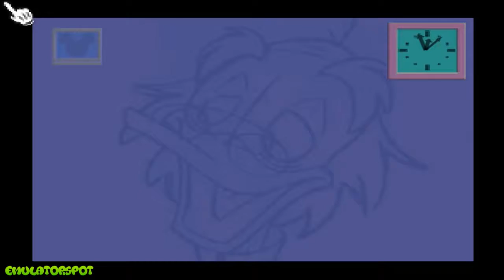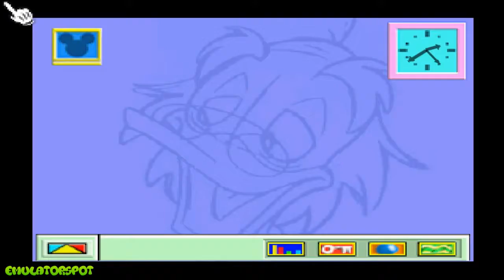Mickey's Speedway USA - Gameplay Nintendo 64 HD 1080p (Project 64)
The Gameplay was made from Nintendo 64 emulator called Project 64, and some adjusts where made it for better performance.